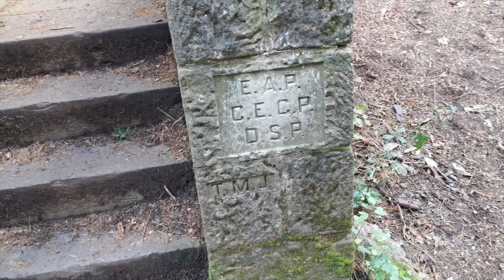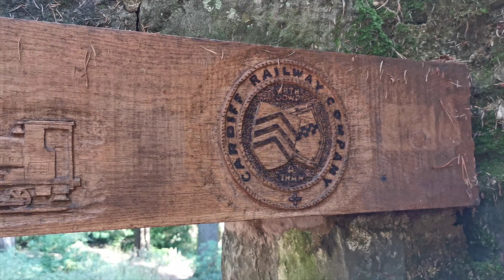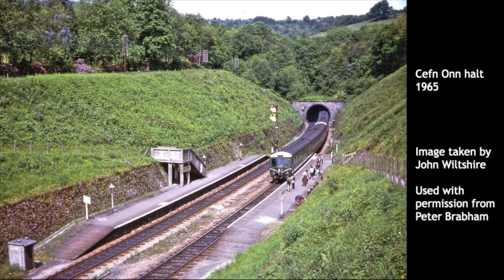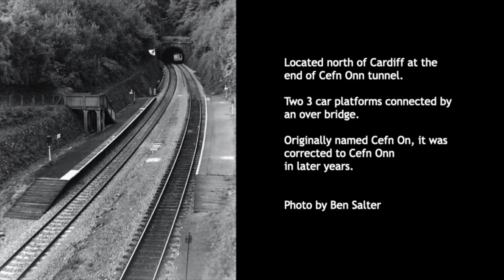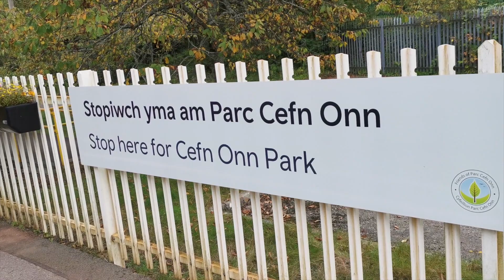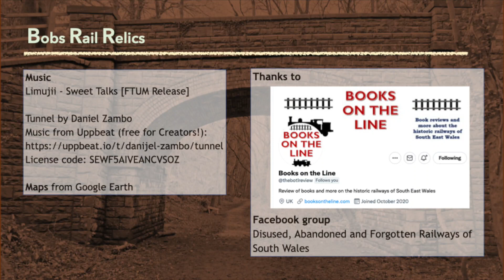Questions and answers at Cefn onn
Cefn Onn station closed in 1986. But whe did it open and why? Who built Cefn Onn park and what was its connection to the station